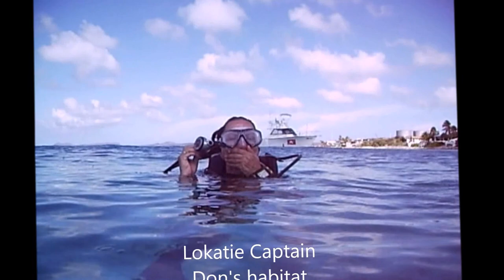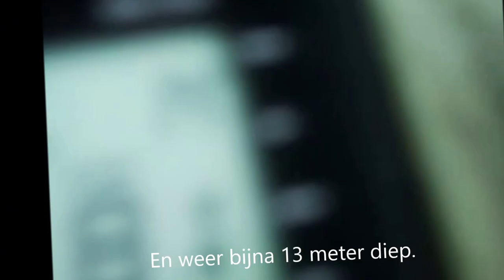Bonaire THE MOVIE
Impressie vakantie Bonaire 2015